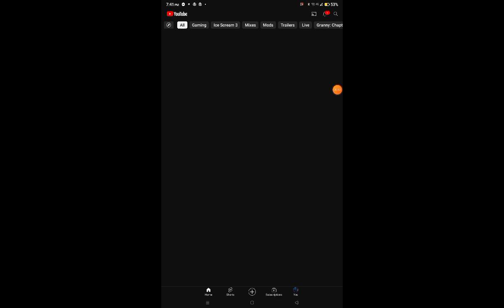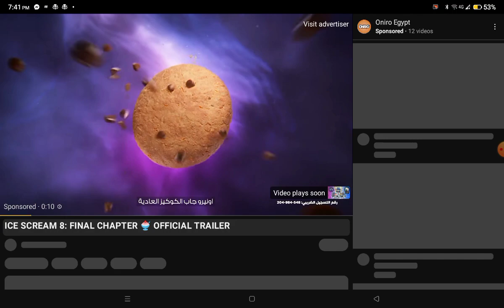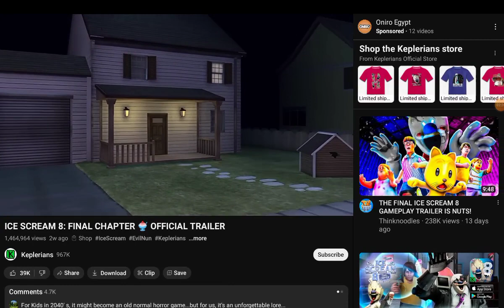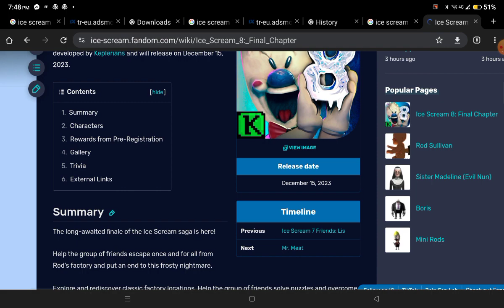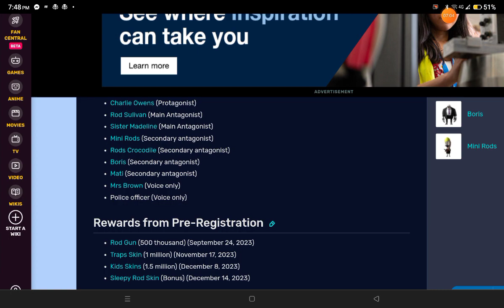lce Scram 8!!! 🤯